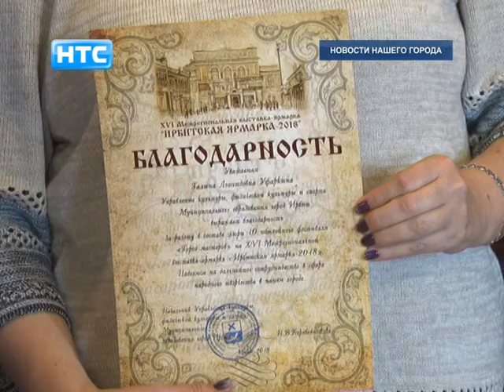Наталья Коробейникова поблагодарила всех организаторов фестиваля "Город Мастеров"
Фестиваль Город мастеров стал уже неотъемлемой частью Ирбитской ярмарки. Ремесленники городов не только области, но и страны съезжаются на ирбитскую землю и превращают ярмарку в незабываемое событие как для ирбитчан, так и для гостей города. Подводя итоги фестиваля, начальник Управления культуры отметила всех принявших активное участие в его организации.